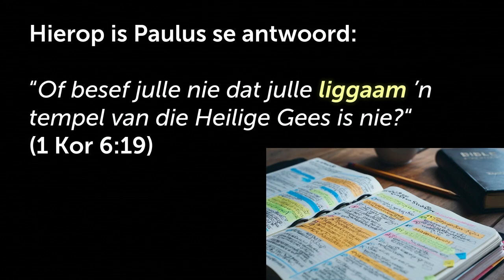Kry die regte ingesteldheid oor jou liggaam - Vermy wat jou liggaam kan kwaad doen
Hierdie is 'n uitknipsel van die preek: Klein Jakkals #5: Vermy wat jou liggaam kan kwaad doen | Johan Delport